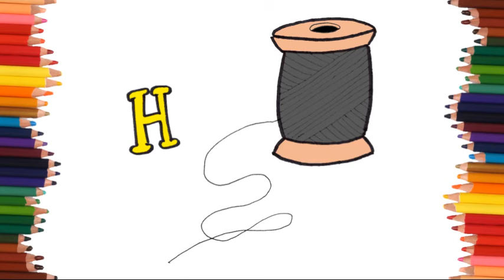How to draw easily A THREAD step by step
DrawBaron
Како цртати
ho hohela joang
ڪئين ٺاهيو
வரைவது எப்படி
jak kreslit
ఎలా గీయాలి
nasıl çizilir
як намалювати
indlela yokudweba
indlela ukudweba
እንዴት እንደሚሳል
كيف ترسم
Ինչպես նկարել
necə çəkmək
nola marraztu
কিভাবে আকে
як маляваць
kako crtati
как да рисувам
ಹೇಗೆ ಸೆಳೆಯುವುದು
com dibuixar
сурет салу
sa unsa nga paagi aron sa pagkalos
mmene kudzatunga
如何画
如何畫
nzira yekukwevera
කොහොමද අඳින්නේ
그리는 방법
kako nacrtati
çawa bikujin
hvordan man tegner
ako kresliť
kako narisati
Kiel desegni
kuidas joonistada
Paano Gumuhit
kuinka piirtää
como deseñar
sut i dynnu
როგორ დავხატოთ
איך לצייר
hogyan rajzolj
esi ise
ווי צו ציען
cara menggambar
描く方法
cara nggambar
របៀបគូរ
ວິທີການແຕ້ມ
duci
kā zīmēt
kaip piešti
wéi zeechnen
како да црташ
എങ്ങനെ വരയ്ക്കണം
kif tfassal
me pehea ki te utu
कसे काढावे
хэрхэн зурах
څنګه رسم
چطوری طراحی کنیم
jak narysować
ਕਿਵੇਂ ਖਿੱਚਣਾ ਹੈ
кантип тартат
cum să atragă
как нарисовать